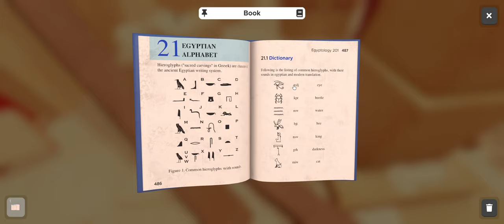Escape simulator project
We simulated and then we escaped!